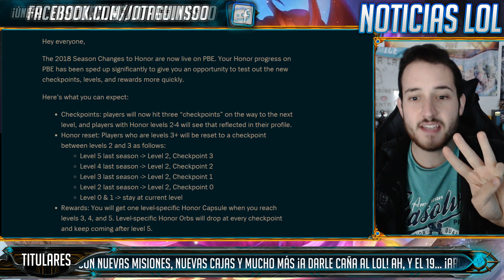NUEVAS CAJAS y MISIONES - Evento NAVIDAD y CAMBIOS HONOR | Noticias League Of Legends LoL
¡Llega la navidad a League Of Legends!¡Nuevas cajas hextech y misiones! Además, cambios al honor para tener más checkpoints y más cositas.